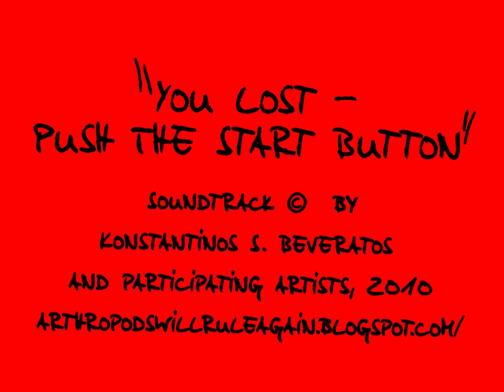KONΣΤ ΜΠ, Arthropods Will Rule Again - You Lost - Push The Start Button - MFTM 05-19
genre: improvisation
soundtrack: You Lost - Push The Start Button
by KONΣΤ ΜΠ, Arthropods Will Rule Again
from Greece, Athens
occupation: artist
education: music, arts
year of birth: 1965

additional information:
Two live recorded stereo tracks and a voice track mixed. Recorded Saturday 30th, October 2010. Mixed by KONΣΤ ΜΠ.
Track 1: Studio environment accidental sounds. Recorded on tape cassette by stereo microphone.
George Grammosis, Angeliki Krenaia /voices, Thanos Liberopoulos /keyboard, Yiannis Tavlas /el. guitar, KONΣΤ ΜΠ /drums
Track 2: Musical improvisation. Recorded on tape cassette by stereo microphone
George Grammosis /voices, Thanos Liberopoulos /keyboard, Yiannis Tavlas /el. guitar, KONΣΤ ΜΠ /drums
Track 3: Hard Disk recording through electronic effects.
George Grammosis /voice

MUSIC FROM THE MASSES 05 "Riot"
idea & image (cc) by Matthias Fritsch, 2010

For the Open Music Video Project MUSIC FROM THE MASSES Matthias Fritsch created a silent 4 minute clip with material he shot during riots reacting to the first aniversary of 6th dec 2008 in Athens. The clip was proposed online to musicians, composers and sound designers in order to produce their individual soundlayer. There are no restrictions in athmospere, style and music genre. It is still possible to submit new versions!